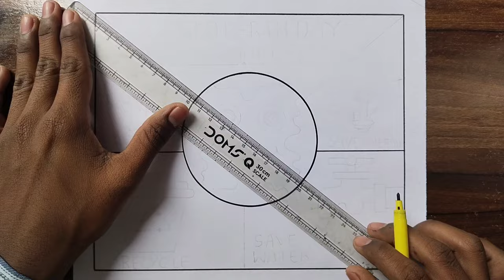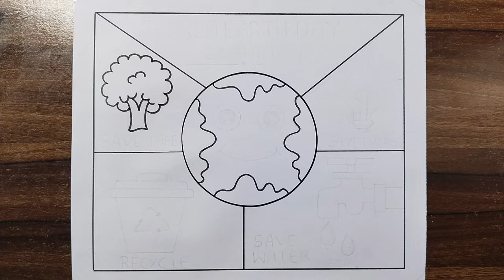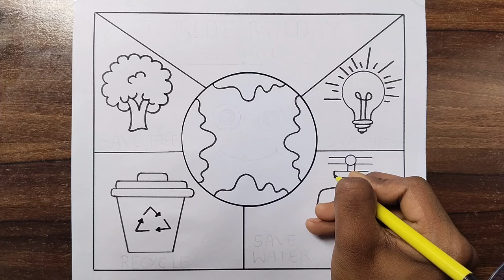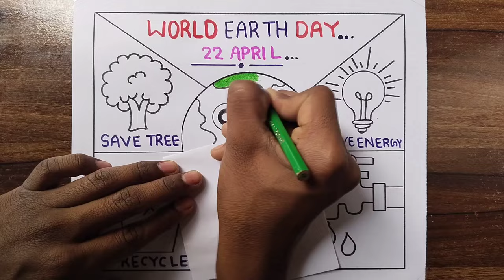Earth Day Drawing Easy / World Earth Day Poster Drawing / Save Tree Save Earth Drawing / Earth Day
amit.roy8067